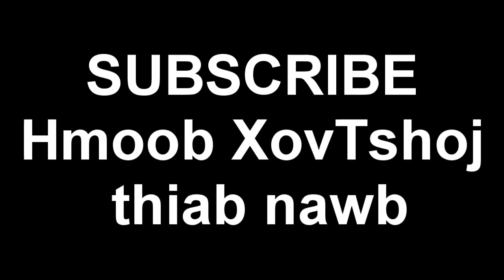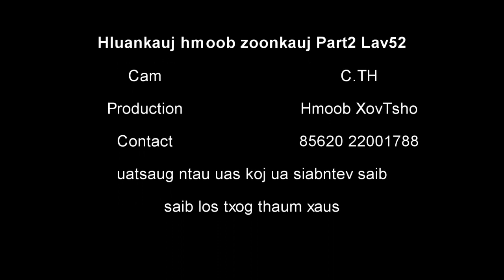Hluas nkauj zoo nkauj pov pob lav52 Part2 23 Dec 2017